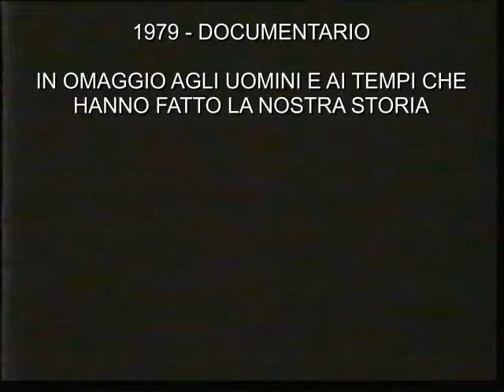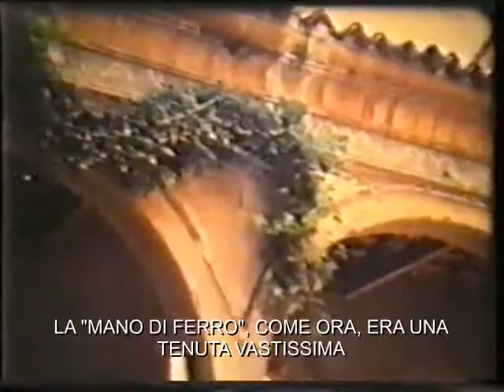PONTI CHE VARDA - DOCUMENTARIO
FILMATO STORICO DEL 1979